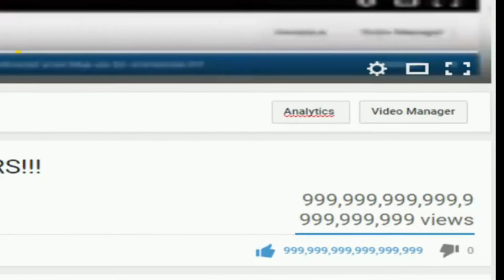A Youtube Life In 42 Seconds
We see here an example of a fledgling Youtuber, as they start out sharing links with their Bob Smith friend, and as it gets shared, the views grow exponentially. Over time though, like all good things, the momentum begins to slow, and the brightens quickly darkens.
This is the way of youtube life for all of us. All of us of course, other than Pewdiepie.